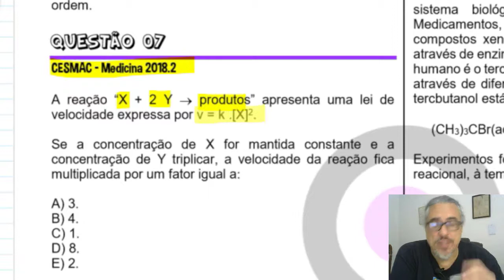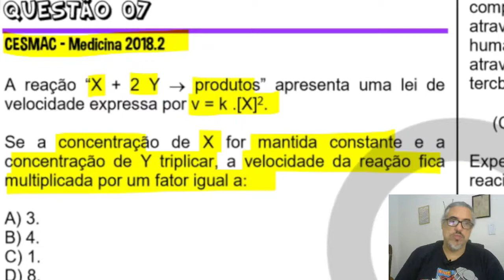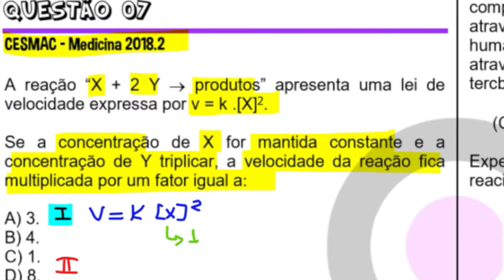CINÉTICA QUÍMICA - Expressão e Cálculo de Velocidade - Questão 07 - CESMAC 2018.2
A reação “X + 2 Y → produtos” apresenta uma lei de velocidade expressa por v = k .[X]2.

Se a concentração de X for mantida constante e a concentração de Y triplicar, a velocidade da reação fica multiplicada por um fator igual a:

A) 3.
B) 4.
C) 1.
D) 8.
E) 2.